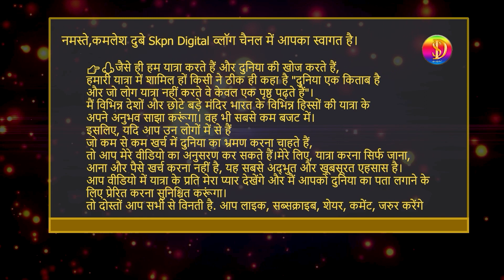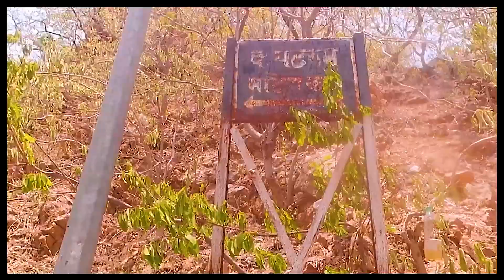Ramtek Drone View | रामटेक मंदिर अद्भुत नजारे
Join us in this exciting Minecraft adventure as we embark on building the magnificent Ram Mandir! In this video, we take inspiration from the stunning रामटेक मंदिर and recreate its architectural beauty block by block. Watch as we explore the intricate designs, vibrant colors, and spiritual ambiance that make this temple so special. Whether you're a Minecraft enthusiast or a fan of Indian culture, this video is sure to inspire your creativity! Let's dive into the world of Minecraft and bring Ram Mandir to life!

600 सीढ़ी रामटेक मंदिर का सफर, राम मंदिर रामटेक सीढ़ी दृश्य
Totladoh Dam ramtek See 2 Traveler Videos
Tourist Attraction, Parks in Ramtek, Nagpur in ramtek Top Jungle Safari Tour
SKPN channel

रामटेक मंदिर तक का रास्ता | Ramtek Ram रामटेक मंदिर |

यह मंदिर श्री राम, लक्ष्मण और सीता को समर्पित है और उनकी मूर्तियों को प्रमुख आकर्षण के रूप में स्थापित किया गया है।

रामटेक मंदिर में आरतियाँ और पूजाएँ नियमित रूप से आयोजित की जाती हैं और यहां के सुंदर वातावरण और आध्यात्मिक वातावरण दर्शकों को आकर्षित करते हैं। मंदिर में भक्तों के लिए आराम के लिए ध्यान केंद्र, पुस्तकालय और भोजनालय की व्यवस्था भी है।
Ramtek Ram Mandir
सावनेर से दूरी 55 किलोमीटर है और नागपुर से 40 किलोमीटर
इस वीडियो में हम आपको zzz से जो रास्ता गया है उस रास्ते की ही हम जानकारी दिए हैं

आगे नेक्स्ट वीडियो में और भी आप लोगों को जानकारी देंगे, आप स्टेप बाय स्टेप वीडियो देखेंगे तो आपको संपूर्ण जानकारी रामटेक की इस वीडियो के माध्यम से मैंने देने की कोशिश किया हूं।

रामटेक एक बहुत ही सुंदर जगह है। घूमने लायक है। पिकनिक मनाने लायक जगह है आशा है। आपको इस वीडियो के माध्यम से बहुत कुछ हेल्प मिल पाएगी,

SKPN  DIGITAL चैनल आपका इस वीडियो पर स्वागत करता है। अगर आपको पसंद आए तो लाइक कमेंट जरूर करिएगा नेक्स्ट वीडियो पर मिलते हैं। आपको

New :-
Hamare Tak